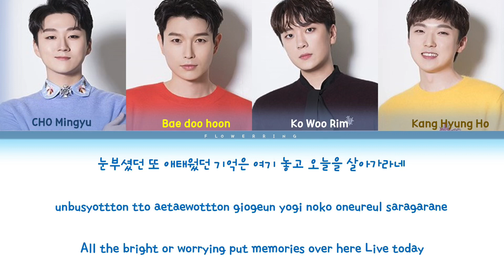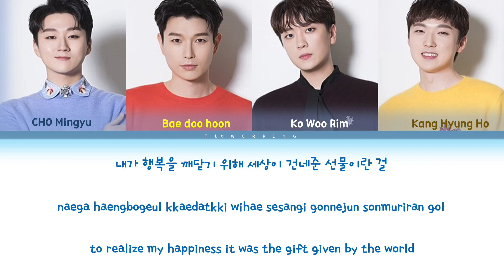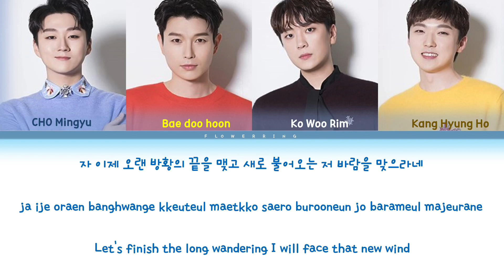포레스텔라 (Forestella) -바람이건네준말 (Words From The Wind) (가사/Eng/Han/Rom)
SORRY FOR ALL MY MISTAKE IN THE VIDEO
| Sorry because my mistake in the video|
*The translation may have inaccuracies *

CREDITS: •Han|Rom - genie music, flowerring
•Eng – flowerring

All rights deserved to owner

Official Music :